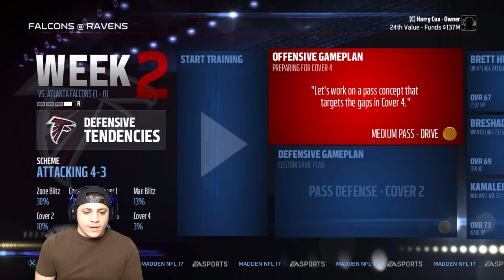DOWN GOES CORREA! (EPISODE #27) - MADDEN NFL 17 RAVENS FRANCHISE MODE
Playing Some Madden NFL 17 Franchise Mode With The Baltimore Ravens!